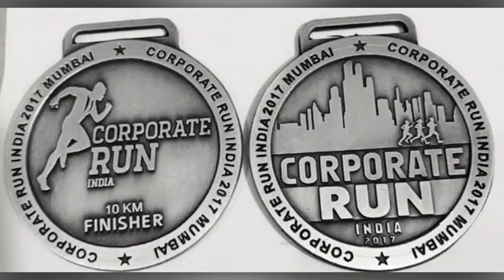SHREE SAI SPORTS METAL & FIBER TROPHY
Shreesaisportsmetaltrophymakingmoradaba, shreesaisports, मुरादाबाद के सबसे बड़े ट्रॉफी मैन्युफैक्चरिंग, MORADABAD TOP BIG TROPHY MANUFACTURER,